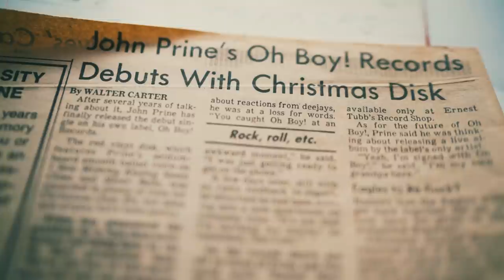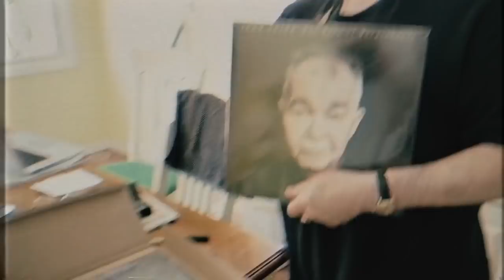Oh Boy Records - 40th Anniversary Documentary (Teaser)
Oh Boy Records—the country’s second-oldest artist-owned independent label and the oldest in Nashville—celebrates its 40th anniversary this year with a series of special releases and events!